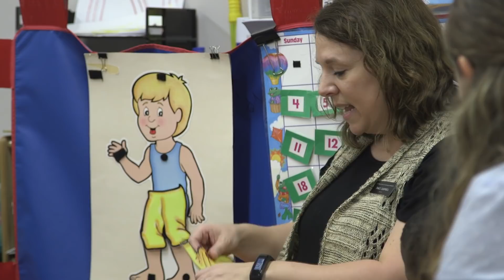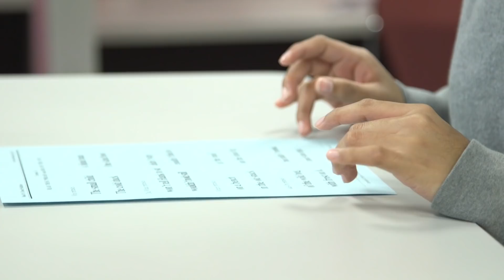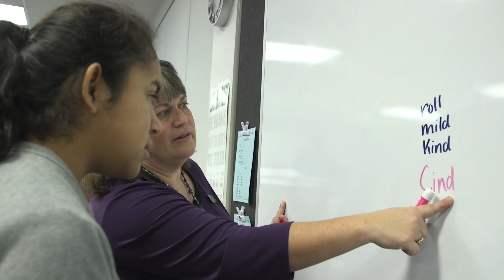T.K. Martin Center for Technology and Disability